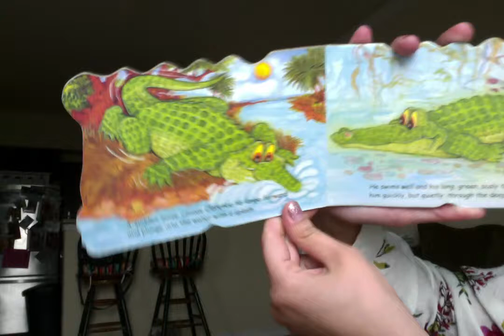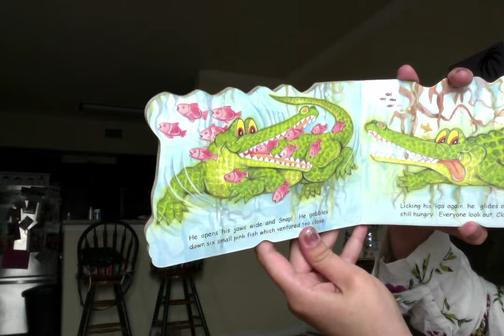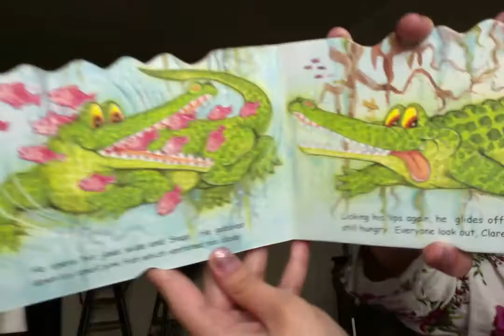READ ALOUD of Clarence the Crocodile